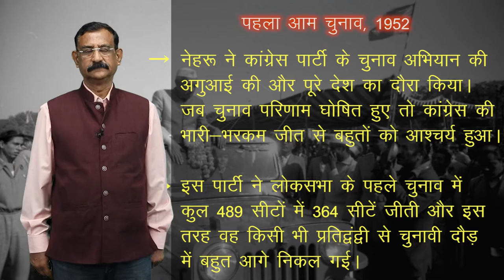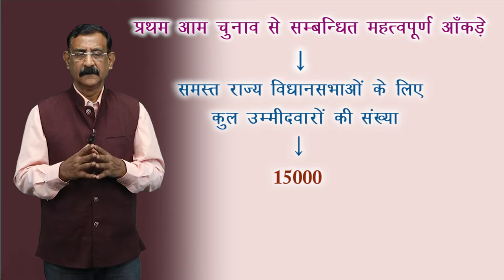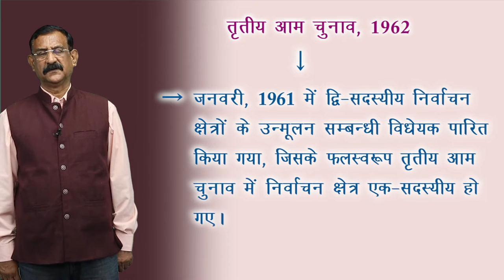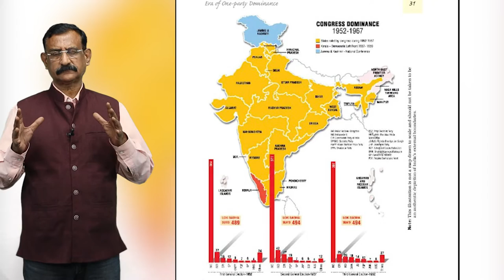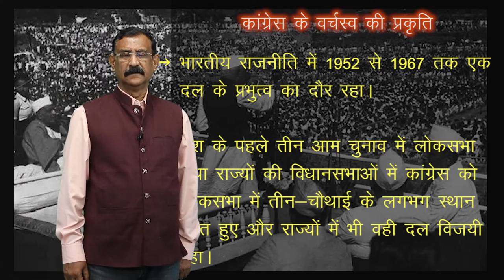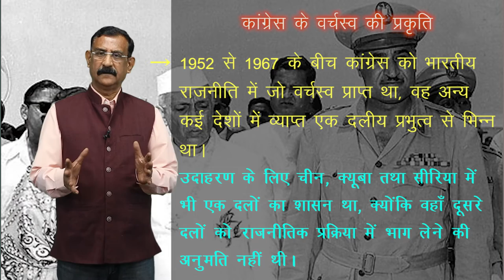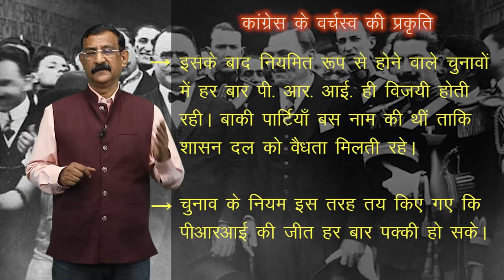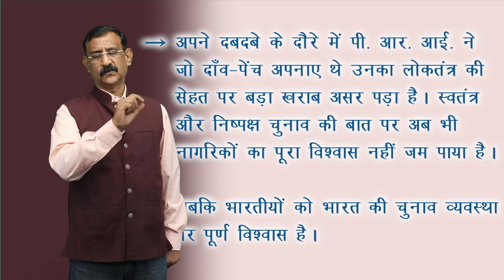CLASS 12th POLITICAL SCIENCE | CHAPTER - ERA OF ONE-PARTY DOMINANCE | एक दल के प्रभुत्व का दौर